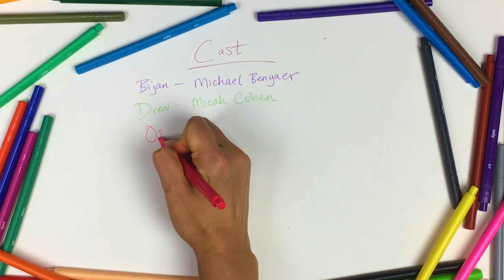ZOOMING Episode 1: Zoom Dump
Zooming is a series inspired by current events, aka the current pandemic apocalypse. This episode was selected by We the Women Collective as part of their Rebirth series they commissioned with the current quarantine being the theme.
Directed by: Juliet Tondowski
Written by: Rachel Ramras and Juliet Tondowski
Edited by: Rachel Ramras
Starring: Michael Benyaer, Micah Cohen, Sean Cork, Parisa Fakhri, Jeremiah Gallagher, Florence Hartigan, Juliet Tondowski